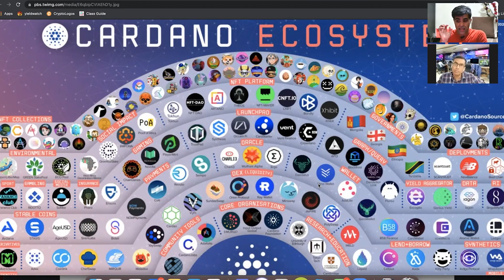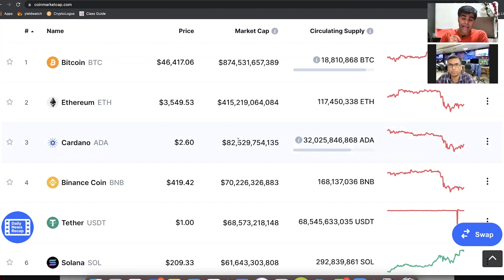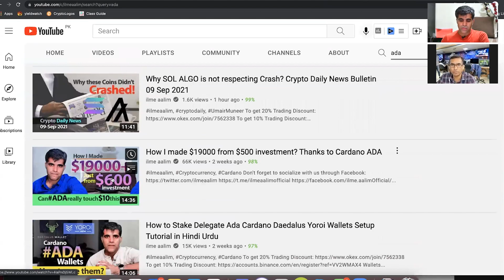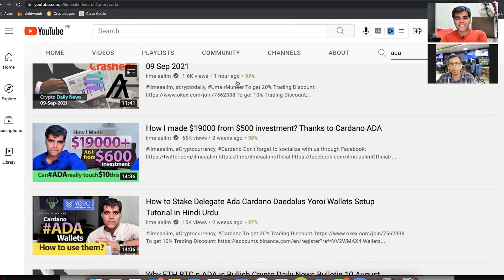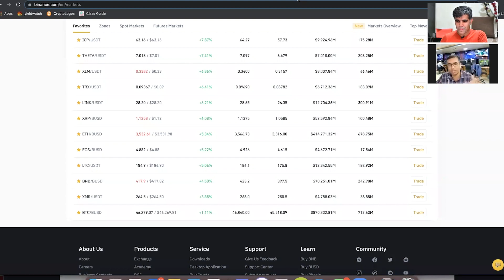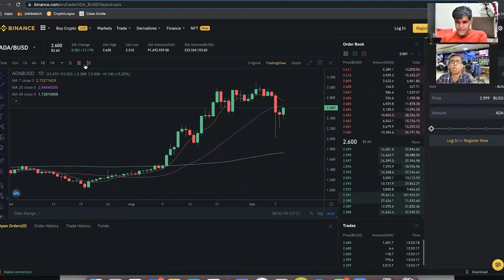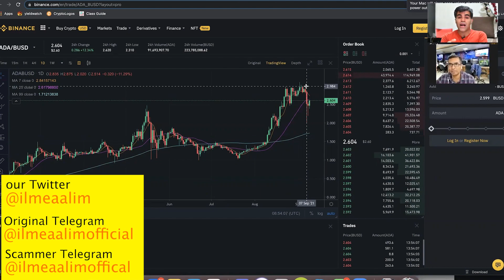What is Cardano Alonzo Hard Fork 12 September 2021 update ADA Price Prediction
cardano ada,
cardano future,
cardano analysis,
cardano ada hindi,
cardano blockchain,
cardano buy,
cardano buy signal,
cardano cryptocurrency,
cardano crypto,
cardano coin price prediction,
cardano coin hindi,
cardano coin price prediction hindi,
cardano price prediction 2025,
cardano explained,
cardano earning,
cardano explained hindi,
cardano future price,
cardano forecast,
cardano future hindi,
cardano hindi,
cardano hold or sell,
cardano horror story,
cardano hoskinson,
cardano in hindi,
cardano in urdu,
cardano investment,
cardano in 5 years,
cardano in 2022,
cardano in 2025,
cardano millionaire,
cardano next target,
cardano realistic price prediction,
cardano realistic price prediction 2025,
cardano wallet daedalus